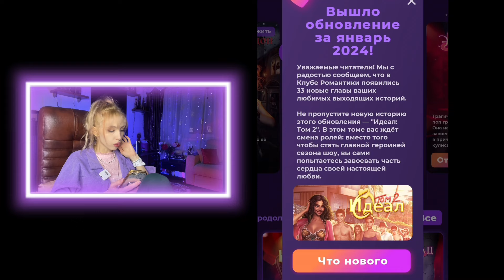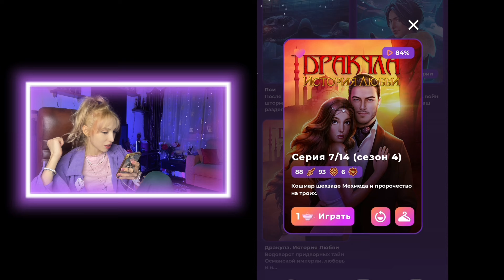ДРАКУЛА 7 серия 4 сезон. 🙄Мехмед психопат-спасатель?! Лицо в стене и другие галлюцинации | КР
💎Что с Владом? Где экзорцисты? Мехмедушка поехал крышей и всех спас. Ноэ опять "папочка"...

SLF31U

телега - bpmagic

Если у вас есть возможность и желание принять участие в помощи приютам для животных пишите на w/a:

Сюда же можно написать по поводу украшений на заказ по дате рождения или на 2024 год. Изготовление и доставка по России и США (по Америке пишите Анастасии  @vast-art  )

Так же можно помочь (любая сумма на корм животным), с пометкой «Для приюта»:

В одном куске у меня не записалось видео с экрана, пришлось брать с канала на ютубе Love games отрывок, надеюсь, никто не будет ругаться )